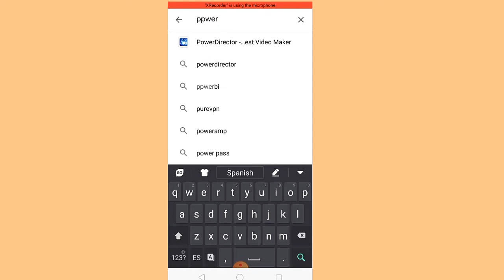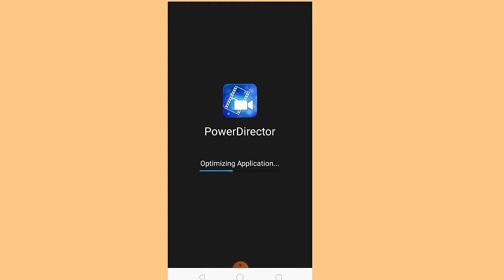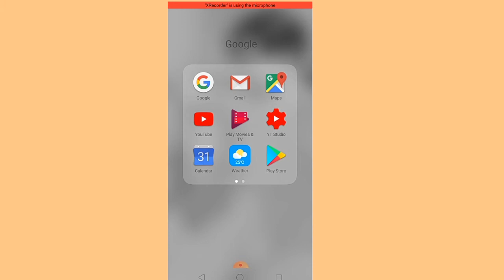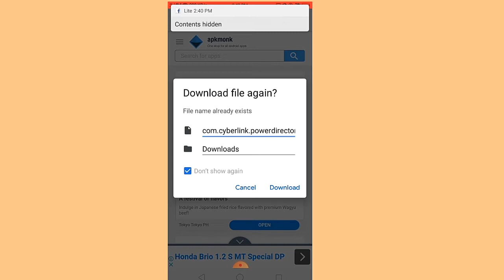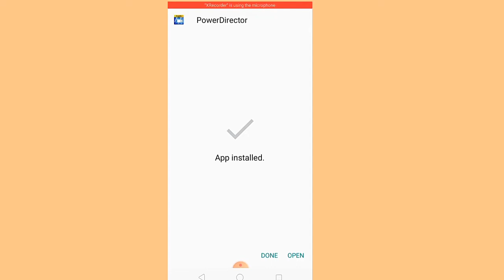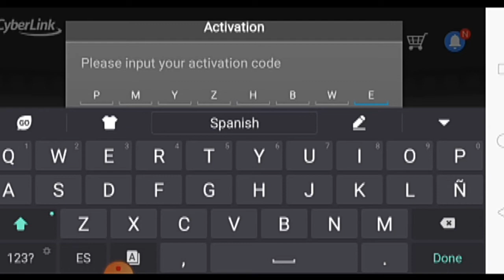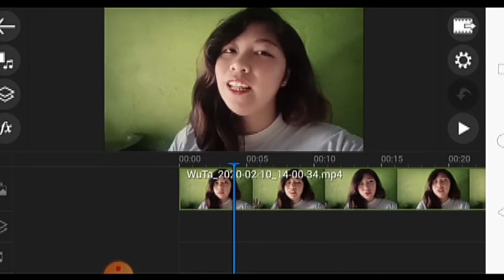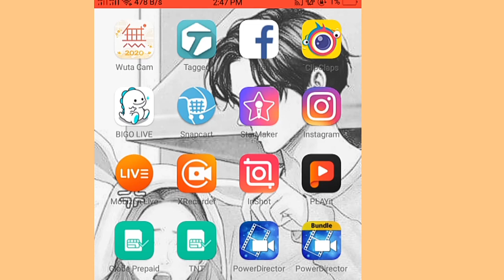How to Download POWER DIRECTOR and Removed watermark | GHELIC PH VLOGS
Para talaga sa inyo yan Guys!
Grow with editing videos and here youtube. Godblessed! Hope na may natutunan kayo and message melang any suggested vudeos or request ☺️